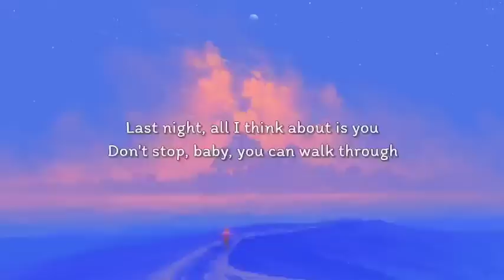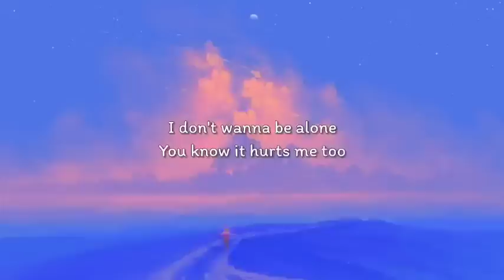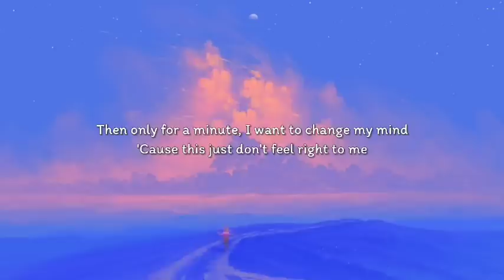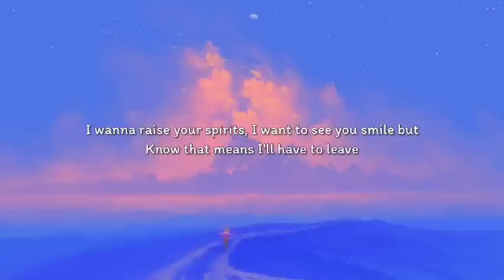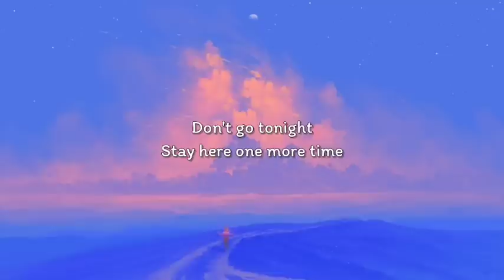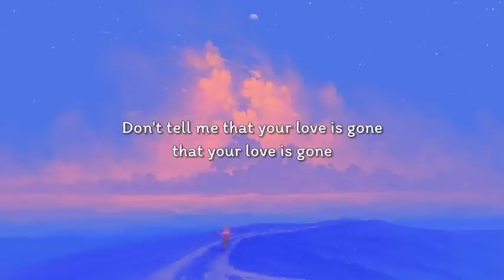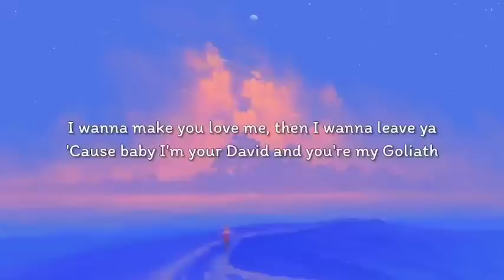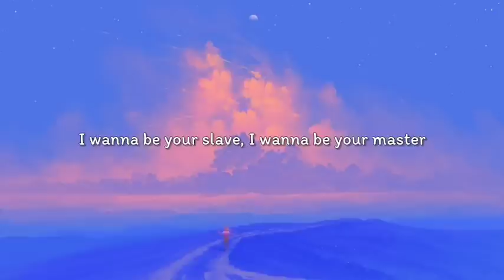Glass Animals - Heat Waves (Lyrics) Marshmello, slander, Måneskin